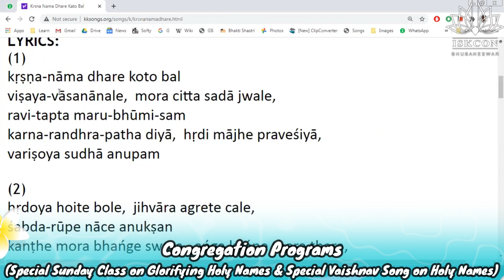World Holy Name Week 2020